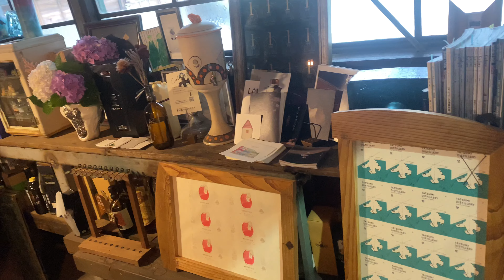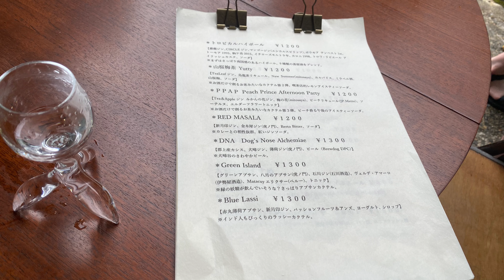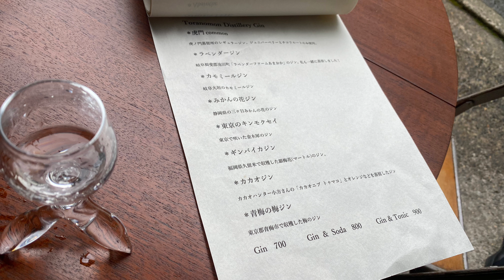アルケミエ 辰巳蒸留所 五周年記念イベント 岐阜県郡上八幡 AlchemiaeTatsumi Distillery 5th Anniversary.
岐阜県郡上八幡にてジンとアブサンを造る『辰巳蒸留所』の五周年イベントへ♪
美味しいお酒とカレー、そして様々な人と盛り上がって素晴らしいイベントでした(*^▽^*)
余談ですが、子供たちとのかくれんぼの光景が爆笑でした(￣∇￣)

東京からイカした『P.P.crystal』のグラスやアブサンファウンテン、コケリウムをはじめとした作品、
ジンとカレーのペアリングも楽しめる『NICO』、
繋がりの深い『虎ノ門蒸留所』なども出店しているほか、
五周年記念グッズをはじめとしたグッズも売られていて、ジンやアブサンやカレーを楽しみつつ素敵な時間を過ごせました(*^▽^*)

ブログもやっていますでよろしければご覧いただければと思います(*^-^*)